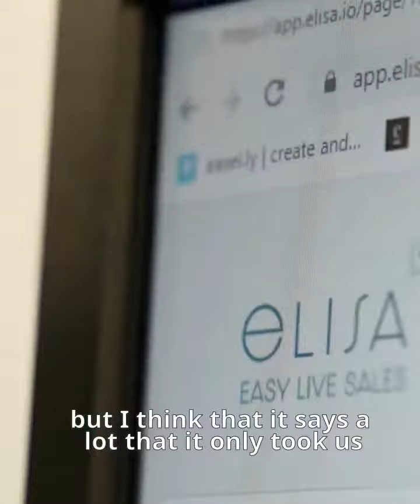How PurePower sold 3,000 energy bars in just 10 minutes of live shopping | ELISA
PurePower is a sports nutrition brand that works with endurance athletes in triathlon, mountain biking, and running. During 45 minutes, PurePower sold almost 3,200 energy bars, more than 2,000 bags of gel and chews, and almost half a ton of energy powder. Overall, they generated 25% of their total monthly revenue in the 45 minutes they were live.